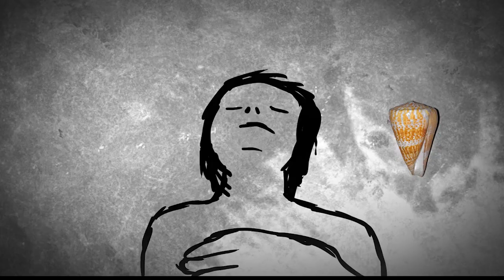Top Toxic killer in the world ! Most Dangerious killer of the world.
Box Jellyfish
The box jellyfish (Chironex fleckeri) is considered one of the most venomous marine animals. Found in the waters of the Indo-Pacific region, its tentacles contain toxins that can cause heart failure, paralysis, and even death within minutes. The venom attacks the cardiovascular system, and stings can be excruciatingly painful.
Inland Taipan
Also known as the "fierce snake" or "small-scaled snake," the inland taipan (Oxyuranus microlepidotus) is native to Australia. Its venom is the most toxic of any snake, containing taipoxin, a complex mixture of neurotoxins, hemotoxins, myotoxins, and nephrotoxins. A single bite can kill a human in under an hour.
 Blue-Ringed Octopus
The blue-ringed octopus (genus Hapalochlaena) inhabits the Pacific and Indian Oceans, from Japan to Australia. Despite its small size, its venom contains tetrodotoxin, a potent neurotoxin. There is no known antidote, and the venom can cause muscle paralysis, respiratory arrest, and death within minutes.
 Stonefish
Stonefish (genus Synanceia) are found in the coastal regions of the Indo-Pacific. They are the most venomous fish in the world. Their venomous spines can cause intense pain, swelling, tissue death, and in extreme cases, cardiovascular failure. Immediate medical attention is required to prevent fatality.
Cone Snail
Cone snails (family Conidae) are marine snails with beautifully patterned shells, found in tropical waters. However, their venom, known as conotoxin, is highly toxic. It can cause paralysis, respiratory failure, and death. The venom's complexity makes it one of the most potent neurotoxins known.
Poison dart frogs (family Dendrobatidae) are small, brightly colored frogs found in Central and South America. Their skin secretes batrachotoxin, a powerful toxin that can cause paralysis and death. Indigenous people have used the toxin to poison blow darts for hunting.
Also known as armed spiders or banana spiders (genus Phoneutria), these arachnids are found in South America. Their venom is a potent neurotoxin that can cause extreme pain, breathing problems, paralysis, and death. They are highly aggressive and their bites can be fatal to humans.
 Deathstalker Scorpion
The deathstalker scorpion (Leiurus quinquestriatus) is found in North Africa and the Middle East. Its venom is a powerful mix of neurotoxins and cardiotoxins. Stings cause extreme pain, fever, convulsions, paralysis, and potentially death, especially in children and the elderly.
Pufferfish
Pufferfish, or fugu (family Tetraodontidae), are found in tropical and subtropical ocean waters. They contain tetrodotoxin, a potent neurotoxin. Ingestion can lead to paralysis and death, and there is no known antidote. Despite this, pufferfish is a delicacy in Japan, prepared only by trained chefs.
 King Cobra
The king cobra (Ophiophagus hannah) is the world's longest venomous snake, native to forests from India through Southeast Asia. Its venom is a neurotoxin that can kill a human in 30 minutes. The snake can inject a large volume of venom in a single bite, making it extremely dangerous.
These animals are fascinating yet deadly, each possessing unique mechanisms of delivering their potent toxins, highlighting the diverse and often perilous beauty of the natural world.